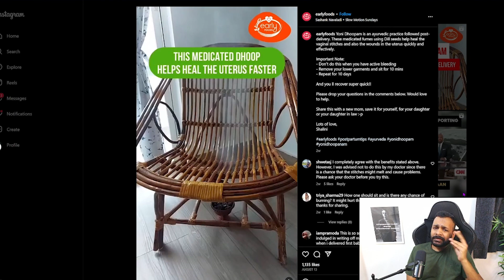Dangerous medical advice